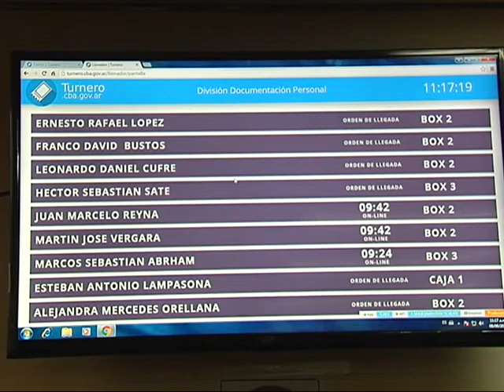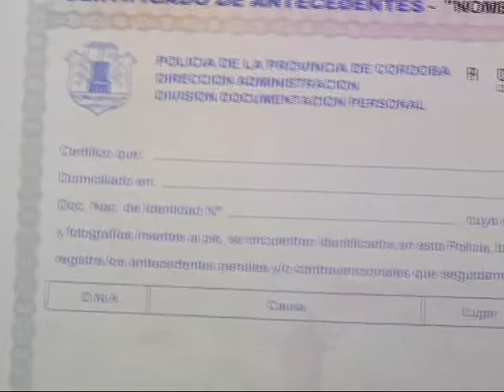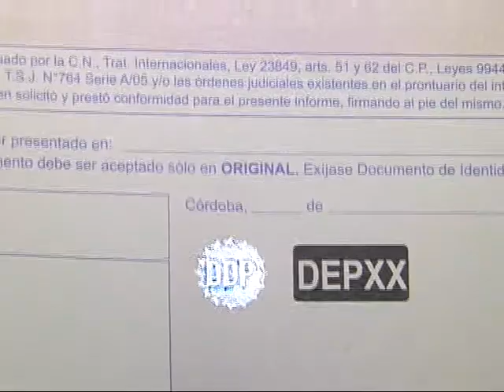La Policía modificó los certificados de buena conducta